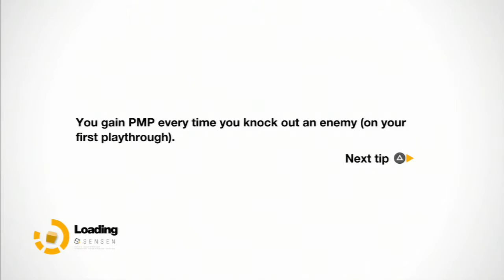Remember Me - Walkthrough - Lets Play - Playthrough - Part 14